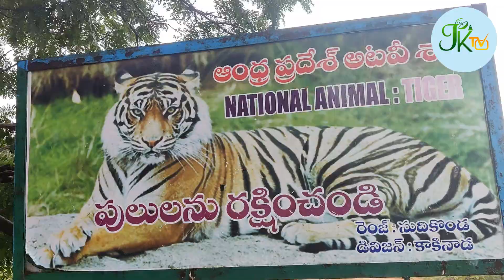Beautiful Scenic route of Maredumilli forest with Nilla Prasad - Part 1 - JK TV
The Maredumilli Forests of East Godavari District are having rich biodiversity and thick forests. It is a beautiful place for a tour.